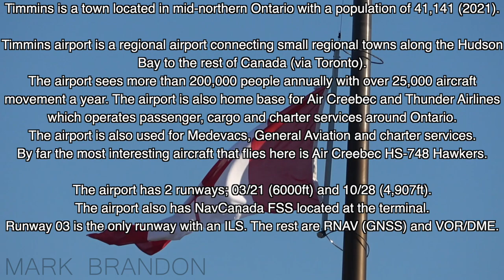The ULTIMATE in Northern Ontario PLANE SPOTTING: The VERY BEST of Timmins (YTS)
Welcome to back to Timmins, Ontario!

Timmins is a town located in mid-northern Ontario with a population of 41,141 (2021).
Timmins airport is a regional airport connecting small regional towns along the Hudson Bay to the rest of Canada (via Toronto).
The airport sees more than 200,000 people annually with over 25,000 aircraft movement a year. The airport is also home base for Air Creebec and Thunder Airlines which operates passenger, cargo and charter services around Ontario.
The airport is also used for Medevacs, General Aviation and charter services. By far the most interesting aircraft that flies here is Air Creebec HS-748 Hawkers.

The airport has 2 runways; 03/21 (6000ft) and 10/28 (4,907ft). The airport also has NavCanada FSS located at the terminal. Runway 03 is the only runway with an ILS. The rest are RNAV (GNSS) and VOR/DME.

ATC Included!

Airport: Timmins Victor M. Power Airport - YTS

Features:
00:00 - Intro
00:22 - AirSprint / Cessna 525B CitationJet CJ3 (C525) / C-GFSX / To Gatineau (YND)
01:22 - Air Canada Express (Jazz) / Bombardier Dash 8-Q400 (DH8D) / C-GVJZ / To Toronto (YYZ)
02:04 - North Star Air / Pilatus PC-12/47E (PC12) / C-GNQZ / To Moosonee (YMO)
02:40 - AirBravo / Pilatus PC-12/47 / C-FHAB / From Moosonee (YMO)
04:19 - Ornge Air Ambulance / Pilatus PC-12/47E / C-GRXH / To Ottawa (YOW)
05:07 - AirBravo / Pilatus PC-12/47 / C-FHAB / to Sudbury (YSB)
06:00 - SkyCare Air Ambulance / Fairchild SA227-AC Metro III (SW4) / C-FIOJ / From Kingston (YGK)
06:52 - Wasaya Airways / Beechcraft 1900D (B190) / C-FWAU / From Paeanuck (YPO)
08:32 - SkyCare Air Ambulance / Fairchild SA227-AC Metro III / C-FIOJ / To Waterloo (YKF)
09:28 - Wasaya Airways / Beechcraft 1900D / C-FWAU / to Sioux Lookout (YXL)
10:30 - Bearskin Airlines / Fairchild SA227-DC Metro 23 / C-GJVC / From Thunder Bay (YQT)
12:07 - Bearskin Airlines / Fairchild SA227-DC Metro 23 / C-GJVW / From Waterloo (YKF)
13:32 - Thunder Airlines / Mitsubishi MU-2B-60 Marquise (MU2) / C-FFSS / From Sudbury (YSB)
15:14 - Thunder Airlines / Beechcraft A100 King Air (A100) / C-GUPP / To Moosonee (YMO)
15:47 - Air Creebec Cargo / Hawker Siddley HS-748 Series 2A (A748) / C-FPJR / To Attawapiskat (YAT)
16:50 - Thunder Airlines / Mitsubishi MU-2B-60 Marquise / C-FFSS / To Sudbury (YSB)
17:25 - Bearskin Airlines / Fairchild SA227-DC Metro 23 / C-GJVW / to North Bay (YYB)
18:15 - Air Creebec / De Havilland Canada Dash 8-100 (DH8A) / C-GAIS / To Moosonee (YMO)
19:54 - Thunder Airlines / Beechcraft A100 King Air (BE10) / C-GNEX / To Moosonee (YMO)
20:32 - Perimeter / De Havilland Canada Dash 8-300 (DH8C) / C-GCBK / From Moosonee (YMO)
21:50 - Air Canada Express (Jazz) / Bombardier CRJ-200ER (CRJ2) / C-GQJA / From Toronto (YYZ)
23:17 - Porter / Bombardier Dash 8-Q402 / C-GLQL / From Toronto-City (YTZ)
24:40 - Air Canada Express (Jazz) / Bombardier CRJ-200ER / C-GQJA / To Toronto (YYZ)
26:05 - Air Creebec Cargo / Hawker Siddley HS-748 Series 2A / C-FLIY / From Attawapiskat (YAT)
27:13 - Porter / Bombardier Dash 8-Q402 / C-GLQL / To Toronto-City (YTZ)
27:57 - Thunder Airlines / Beechcraft A100 King Air / C-GNEX / From Attawapiskat (YAT)
29:29 - Air Creebec Cargo / Hawker Siddley HS-748 Series 2A / C-FLIY / To Attawapiskat (YAT)
30:16 - Perimeter / De Havilland Canada Dash 8-311 / C-GCBK / To Detour Lake (CDT9)
31:28 - Fedex (Morning Star) / Cessna 208B Super Cargomaster (C208) / C-FEXF / From Sudbury (YSB)
33:06 - Air Creebec / De Havilland Canada Dash 8-102 / C-GAIS / From Moosonee (YMO)
34:17 - Fedex (Morning Star) / Cessna 208B Super Cargomaster / C-FEXF / To Toronto (YYZ)
35:09 - Outro